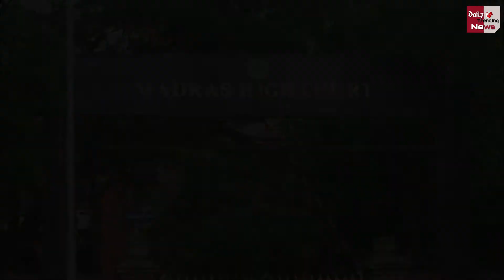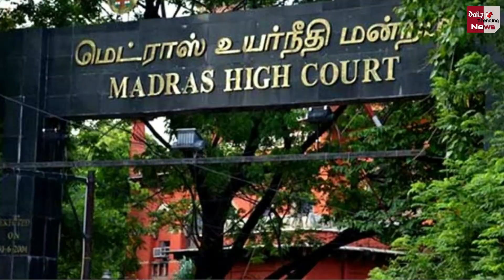कोरोना की दूसरी लहर को लेकर हाईकोर्ट ने चुनाव आयोग के अफसरों पर मर्डर चार्ज लगाने को बोला...!!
High Court Asked To Impose Murder Charge On Election Commission Officials Over Corona's Second Wave | Corona Virus Case Today Update